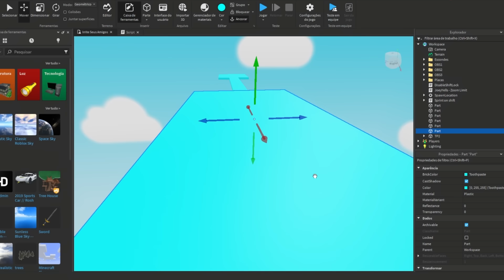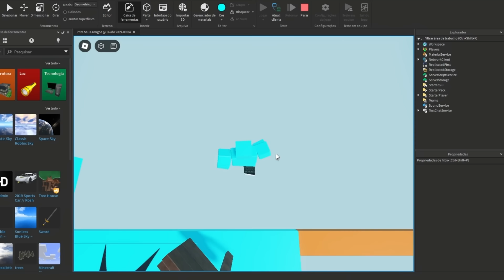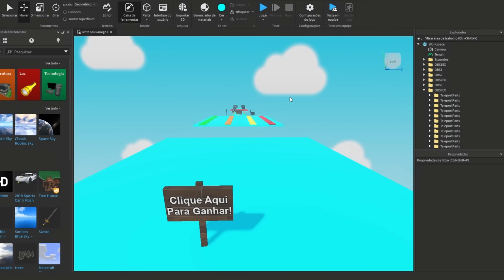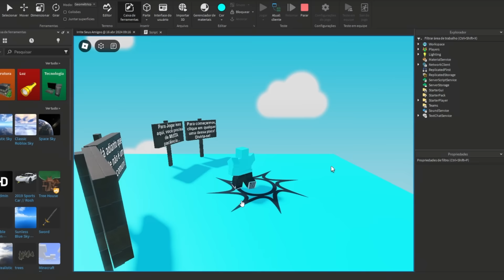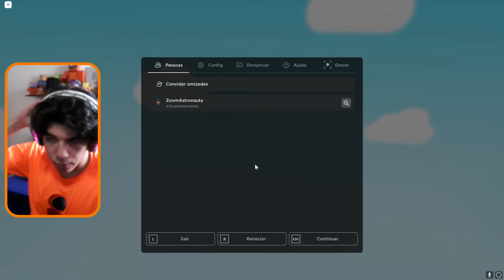🟨 Eu Criei um Jogo para IRRITAR os Meus Amigos!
VENHA ME CONHECER: (VENDA DE INGRESSOS)